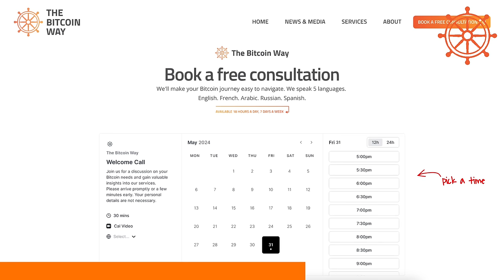Ioni Appelberg: BTC is the LAST Money We’ll Ever Need!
This is it - Bitcoin is the last form of money we'll EVER need. And that great! We finally discovered absolute scarcity.

Summary

In this conversation, Robin Seyr and Ioni delve into the transformative power of Bitcoin as sound money, discussing its implications for individual and societal abundance. They explore the historical evolution of money, the significance of hard money, and the potential of Bitcoin to reshape our economic landscape. The discussion also touches on the philosophical aspects of time, reality, and the intersection of technology and nature, ultimately framing Bitcoin as a catalyst for profound change in human experience and societal organization.

Takeaways

Sound money allows professionals to focus on their work without financial distractions.
The evolution of money from commodity to fiat has led to economic instability.
Bitcoin represents a return to a more stable and normal form of money.
The current fiat system is a barrier to human creativity and progress.
Bitcoin's mathematical scarcity is a fundamental discovery for humanity.
Privacy is a crucial aspect of Bitcoin's future and must be protected.
The transition to a Bitcoinized economy will involve political challenges.
Quantum mechanics offers insights into the nature of reality and consciousness.
Nature's technology surpasses human technology in complexity and efficiency.
Bitcoin can be seen as an economic psychedelic that reveals the flaws in our current system.

Chapters
0:00 Intro
2:45 Language and Comfort in Bitcoin Conversations
7:32 The Role of Hard Money in the Economy
13:45 Abundance Through Scarcity: The Concept Explained
18:58 Bitcoin’s Impact on the Fiat System
28:39 Quantum Mechanics and Reality
43:12 Bitcoin and Quantum Theories
56:23 Nature’s Technology vs. Human Technology
1:01:21 Bitcoin as an Economic Psychedelic
1:10:26 Bitcoin’s Role in Human Evolution and Society